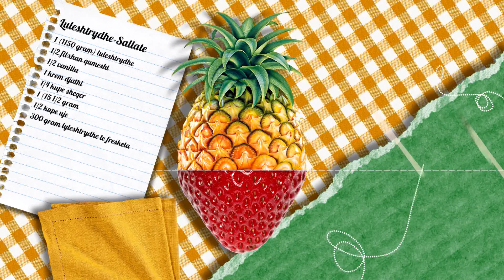Report Tv - Rreze Dielli, Gatimi "Le Bon" 16 maj 2017 Pjesa 2